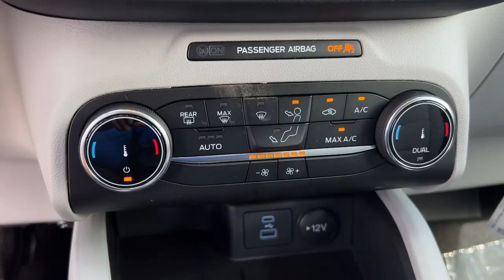2023 Ford Escape Active Palm Springs, Indio, La Quinta, Cathedral City, Palm Desert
New 2023 Ford Escape Active available at Palm Springs Motors located in 69200 E Palm Canyon Dr, Cathedral City, CA, 92234.
Please mention the stock 23ES31 when you contact the dealership for this vehicle.

Get into a car with value, the   2023  Ford Escape. Take a closer look at this comfortable and capable Escape  This compact SUV is your calm, capable refuge in a hectic world. Designed to be family-friendly with a can-do heart, its technology protects, connects, and entertains so you can relax and enjoy its comfortable, responsive ride.  The following are some of this vehicles highlighted options: Heated Driver Seat, Keyless Entry, Lane Keeping Assist, Back-Up Camera, Satellite Radio, Power Liftgate, Dual Zone A/C, Power Driver Seat, Aluminum Wheels, Alarm. You deserve to de-stress. Get into this capable, comfortable Escape and exhale. Our team will give you an outstanding test drive experience. Stop in today!

Additional Comments
Vapor Blue Metallic 2023 Ford Escape Active FWD 8-Speed Automatic 1.5L EcoBoost\n\n27/34 City/Highway MPG